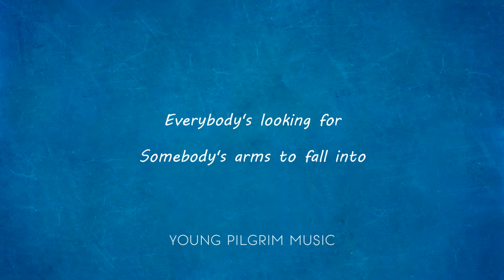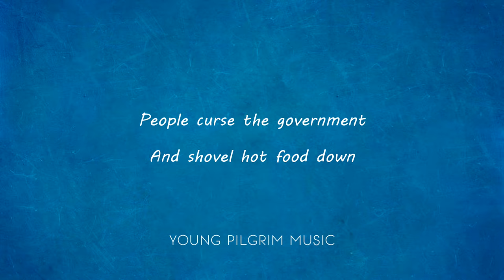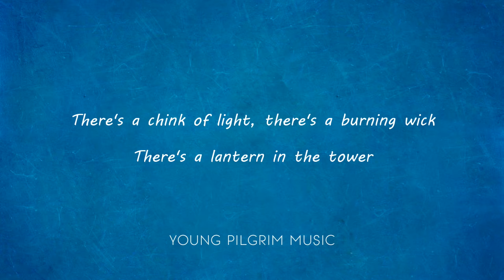Mark Knopfler - What It Is (Lyrics) - Sailing To Philadelphia (2000)